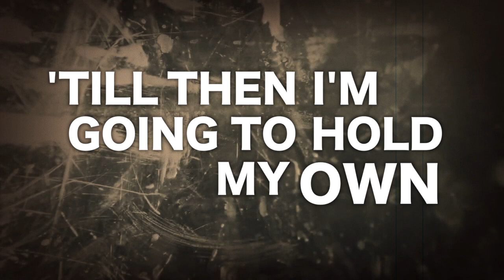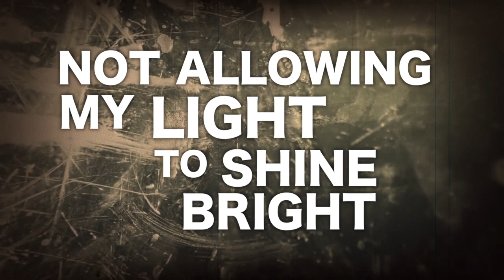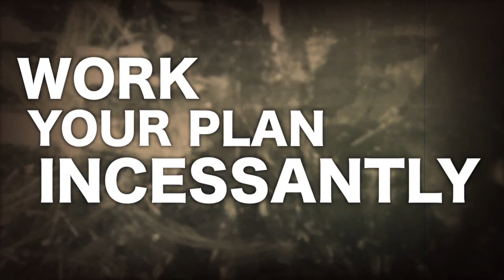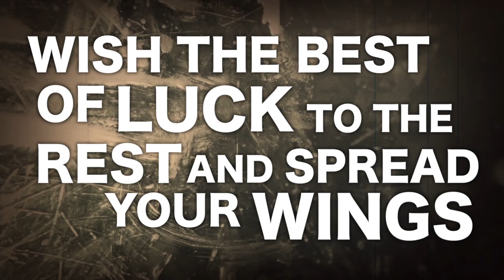The Moment (feat. Javier Starks, G.P. Jackson, Bomani Armah & Rufus Fly) [From the "Victorious" LP]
Written and performed by Javier Starks, G.P. Jackson, Bomani Armah, and Darrick Atwater (aka Rufus Fly)

Produced by Darrick Atwater (aka Agent Method), Matthew Shell, and Trey Eley